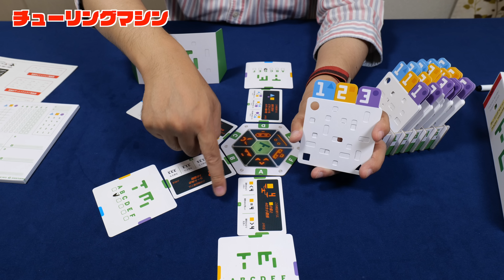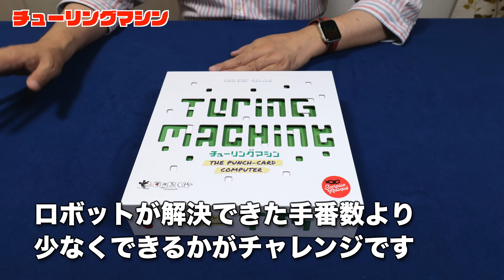【チューリングマシン】謎の３桁の数字をパンチカードを使って解き明かせ！ / TGG ボードゲーム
ボードゲームの魅力や特徴が伝わればと思い動画をお届けしています。